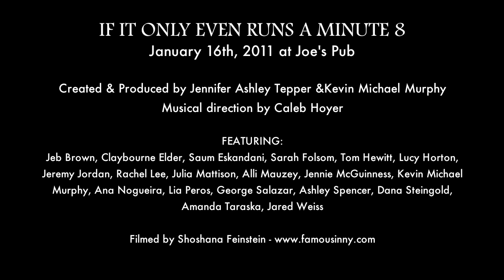Jared Weiss - "Bernadette" THE CAPEMAN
Jared Weiss sings "Bernadette" from the musical THE CAPEMAN written by Paul Simon. With fun facts and anecdotes by Jennifer Ashley Tepper and Kevin Michael Murphy.

Performed at IF IT ONLY EVEN RUNS A MINUTE Volume 8 on January 16th, 9:30PM at Joe's Pub.

Created & Produced by Jennifer Ashley Tepper and Kevin Michael Murphy
Musical Direction by Caleb Hoyer
Drums: Reynaldo Soriano
Assistant Directed by Max Friedman

If It Only Even Runs A Minute is an award-winning concert series celebrating rare songs, behind-the-scenes tales, and inspiring photos from underappreciated Broadway musicals. Created by Jennifer Ashley Tepper, Kevin Michael Murphy, and Caleb Hoyer. for more info.

This edition starred: Jeb Brown, Claybourne Elder, Saum Eskandani, Sarah Folsom, Tom Hewitt, Lucy Horton, Jennie McGuinness, Jeremy Jordan, Rachel Lee, Julia Mattison, Alli Mauzey, Kevin Michael Murphy, Ana Nogueira, Lia Peros, George Salazar, Reynaldo Soriano, Ashley Spencer, Dana Steingold, Amanda Taraska, and Jared Weiss.

And Featured the musicals: Bonnie & Clyde, Bring Back Birdie, The Capeman, Cry-Baby, Do Re Mi, Doonesbury, Dracula, I Sing!, Lady in the Dark, Road Show, and Whistle Down The Wind.